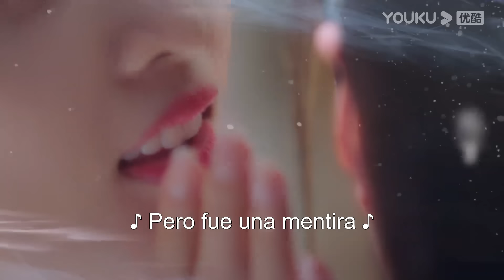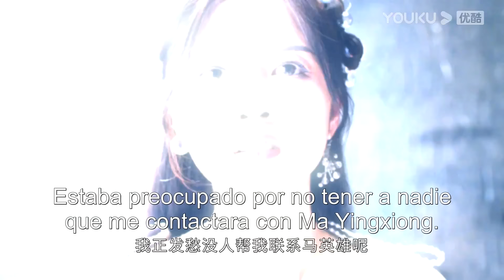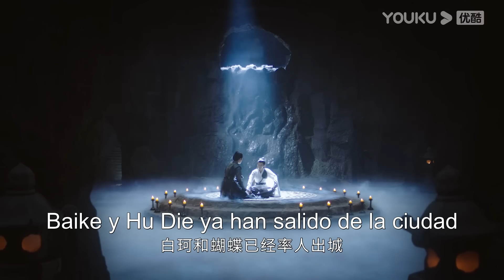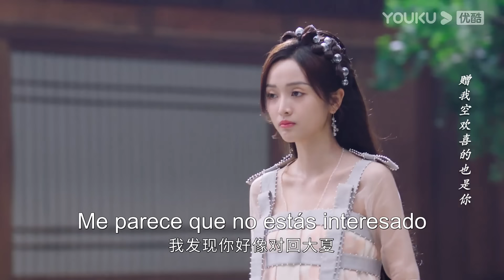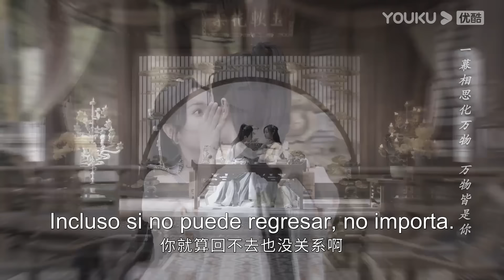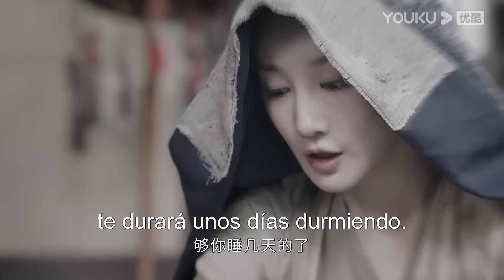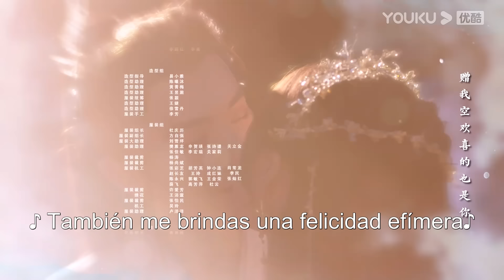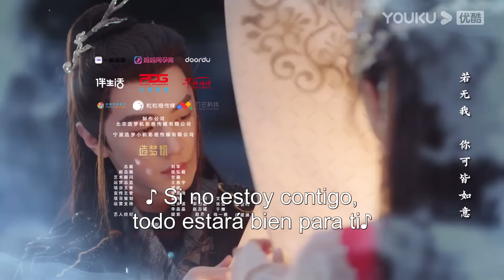ESPSUB [La Princesa y el Hombre Lobo] | EP12 | Traje Antiguo/Romance | Wu Xuanyi/Chen Zheyuan |YOUKU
▶[La Princesa y el Hombre Lobo] Qi Pa (interpretada por Wu Xuanyi) se despertó y descubrió que había sido secuestrada en el extraño mundo de fantasía de la raza bestia, y se convirtió en la princesa que se casará con Kui Mulang (interpretado por Chen Zheyuan), el rey de las bestias. Qi Pa no pudo escapar varias veces, y su vida ha sido trastornada por un hombre llamado Li Xiong. Kui Mulang y Li Xiong, día y noche, Qi Pa no sabía que había roto el impactante secreto del Clan Bestia. Qi Pa, quien era inteligente, entró gradualmente en el corazón del rey lobo dominante. ¿Cómo se enamorarán la bella y la "bestia"? Un viaje romántico, hilarante y dulce está a punto de comenzar.

★Para los miembros de APP: 4 eps el primer día y se emitirán por 8 días consecutivos. Desde el 30 de julio, 2 episodios por día los domingos, martes y jueves, 1 episodio por día los lunes y miércoles.
★Para los no miembros: 1 episodio el primer día y se transmitirán por 8 días consecutivos. Desde el 30 de julio, 1 episodio por día de domingo a jueves.

★Protagonistas: Wu Xuanyi / Chen Zheyuan
★Episodios: 30

00:00 ¡Ya está disponible el sitio web internacional youku.tv!
02:00 Descargue la aplicación YOUKU Internacional para ver su programa favorito anticipadamente.